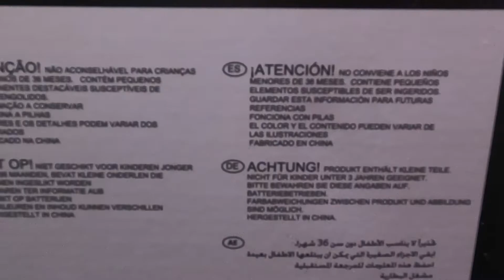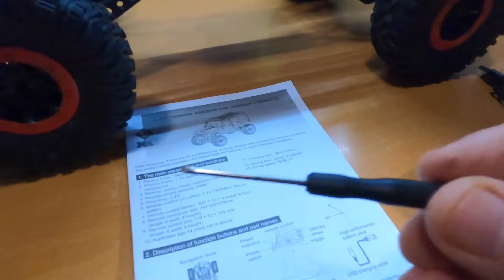crawler WLTOYS WRANGLER 1:10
Análisis del WLToys crawler 1/10